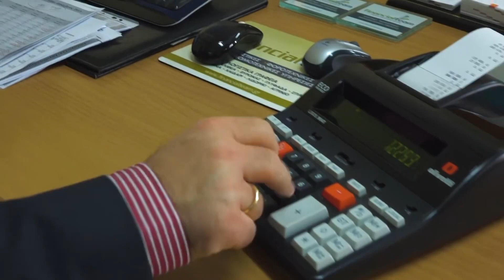ΑΝΟΙΞΑΝ ΟΙ ΑΙΤΗΣΕΙΣ ΓΙΑ ΤΟ ΝΕΟ ΠΡΟΓΡΑΜΜΑ ΕΠΙΔΟΤΗΣΗΣ 1.000 ΝΕΩΝ ΘΕΣΕΩΝ ΕΡΓΑΣΙΑΣ